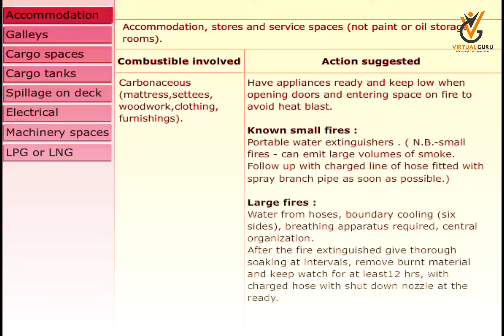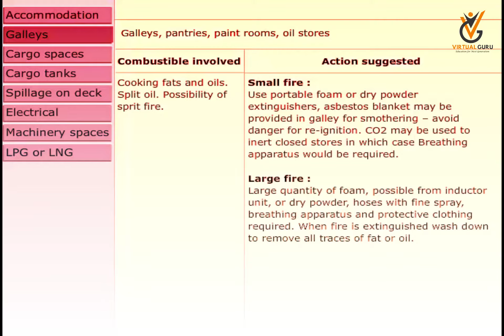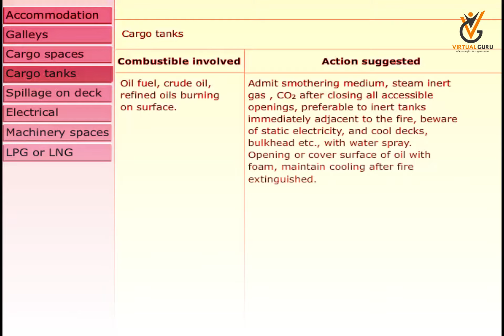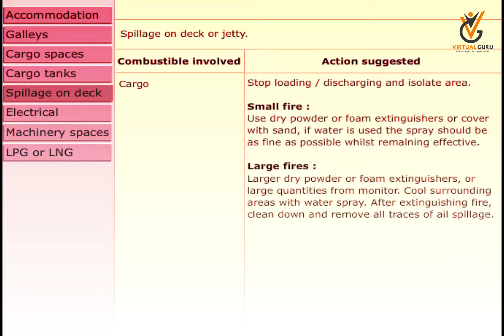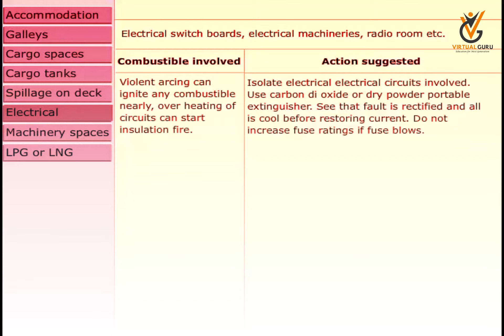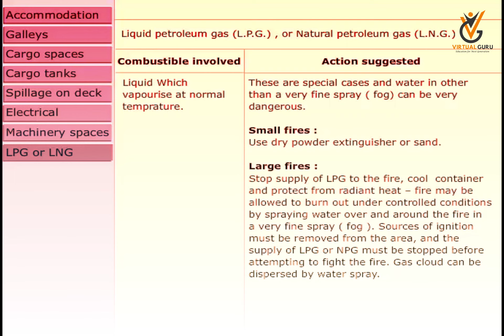Fire Fighting Drills - Fire Contingency Plan | FPFF Course | Virtual Guru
Fire Prevention and Fire Fighting (FPFF) Course | Virtual Guru

Fire Fighting Drills - Fire Contingency Plan